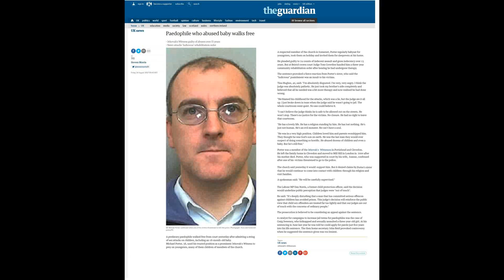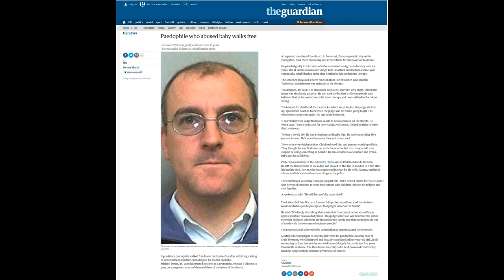JW.org Governing Body are Liars. Convicted Pedophile Michael Porter ran to London Watchtower bethel.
JW head Steven Lett is a Liar. Convicted Pedophile Michael Porter ran to London Watchtower bethel.
'Paedophile who abused baby walks free' The Guardian newspaper
Convicted Pedophile Michael Porter ran to the Watchtower London bethel. JW.org head.

"Apostate driven lies and dishonesties" - Mrs Lett's son.

His youngest abuse victim was 18 months old. His wife Joanne stood by him through the court process.

Mr Steven Lett is an outrageous liar.